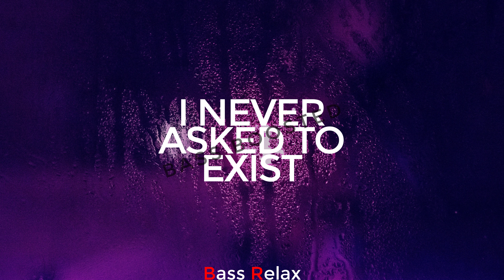Lil Revive - I Never Asked To Exist (Bass Boosted)